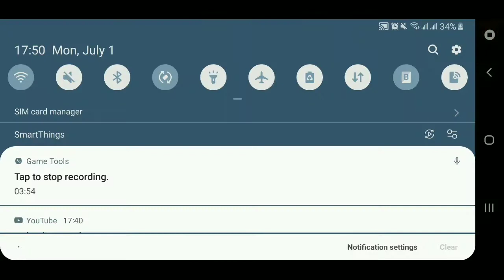DOZ, #1 0Retries Playthrough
tryin it